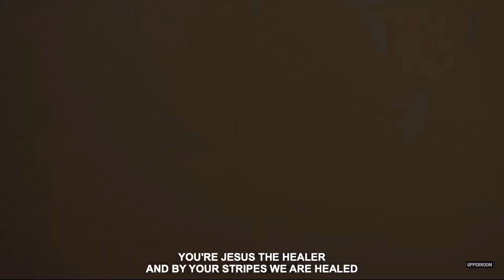Jesus The Healer UPPERROOM Worship Moment Lindy Cofer-Conant Elyssa Smith 07.24.22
THE NEW ALBUM
Love Note

Abhor
ALBUM "LAND OF THE LIVING"
Amazon Music

Please support this amazing God breathed ministry.

Reposted from live-stream, not my video.

To the intent to promote and support UPPERROOM. If ads appear, it is to support this channel in the production of the content owned by UPPERROOM Dallas and such video's revenue will be shared with original owner when deemed appropriate by Youtube's fair use guidelines or if a claim is made on said content.